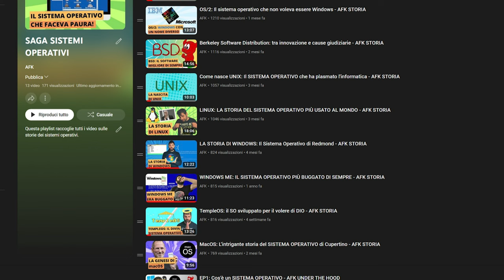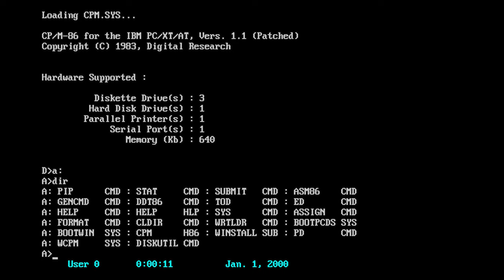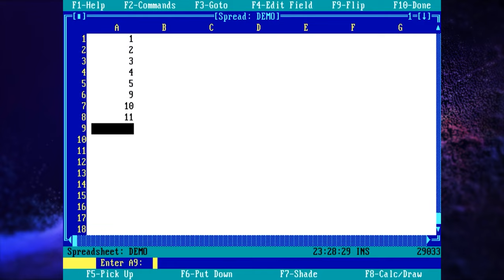DOS: La storia del SISTEMA OPERATIVO per PERSONAL COMPUTER - AFK STORIA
Nei mesi passati, tra i vari sistemi operativi, ogni tanto spiccava DOS: Disk Operating System. Ma com’è nato DOS? E perché è importante per la storia dei personal computer? Scopriamolo in questo video!

🙏Acknowledgements:

► Picture of Gary Kildall by Nephilim Corporation (CC-BY-SA 4.0)

VIDEO HS-23-014